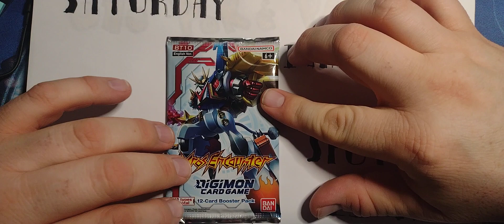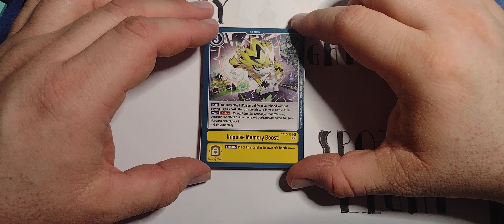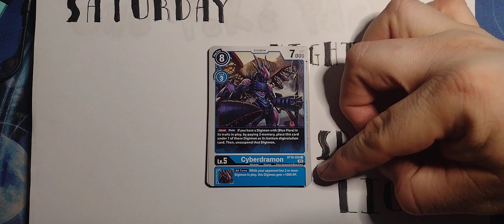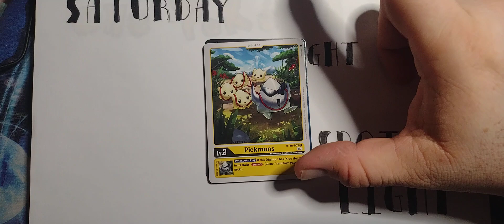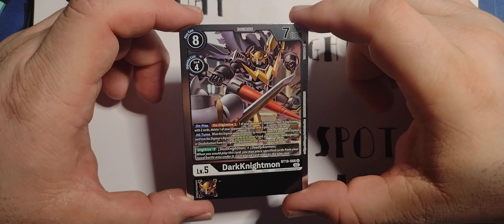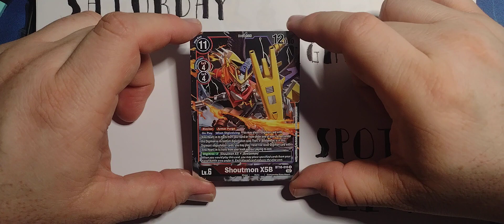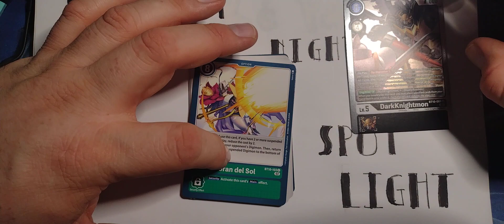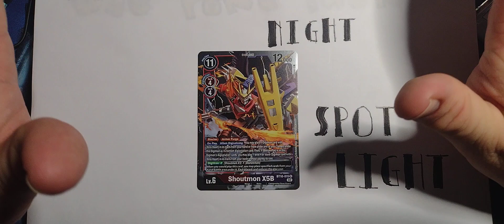One Pack Spotlight - Digimon Xros Encounter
We Digivolve into saying complex card names with a booster pack of Digimon Xros Encounter.